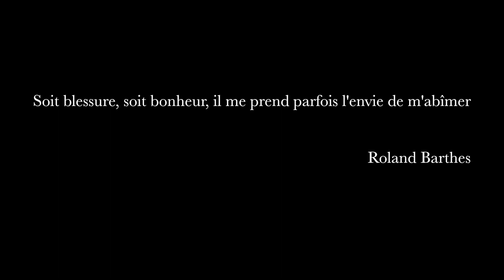Kirkor Albert - J'essaye de m'abîmer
Produced, written, recorded, mixed, mastered by me
Transfiguration interpretation of Olivier de Sagazan by me

Lyrics :

Si tout me semble irréelle
Quand n'est il de mon désir
Quand l'orgueil me tue
Tout n'est plus qu'honneur
Comme si tout n'était qu'une cause perdu
Comme si tout n'était qu'un jeux d'enfant
À quoi bon la vie

J'essaye de m'abîmer
J'essaye de m'abîmer
J'essaye de m'abîmer
J'essaye de m'abîmer

loin des mœurs est du cœur
loin de m'habitué
À vivre ou mourir ?

J'essaye de m'abîmer
J'essaye de m'abîmer
J'essaye de m'abîmer
J'essaye de m'abîmer

Éblouie par la vie
Je n'y vois qu'un seul choix